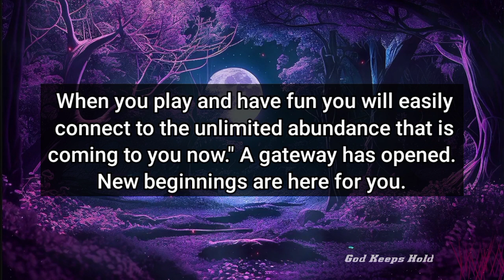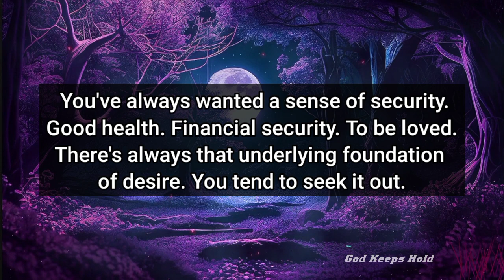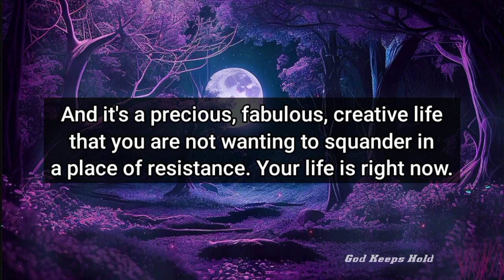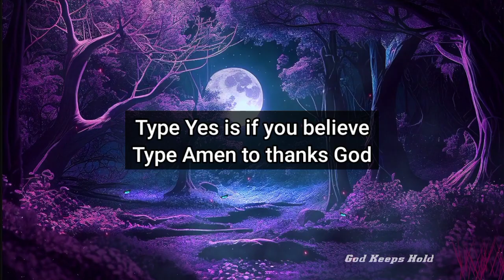🔴Your Angel Have A Good News And Bad News For You..‼️| God's Message For You Today | God Msg